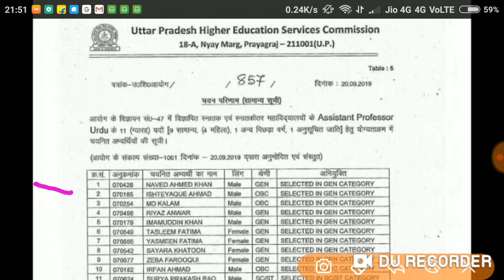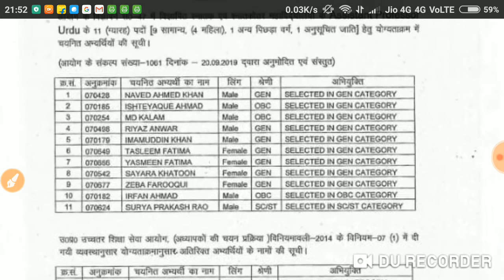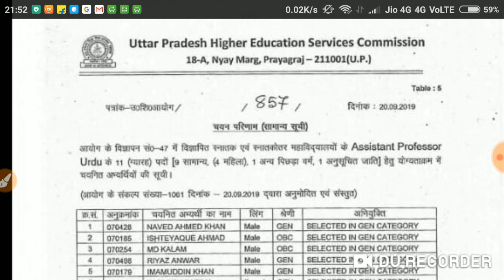UPHESC ने असिस्टेंट प्रोफेसर उर्दू विषय का रिजल्ट जारी किया